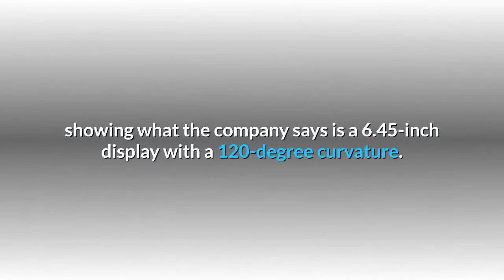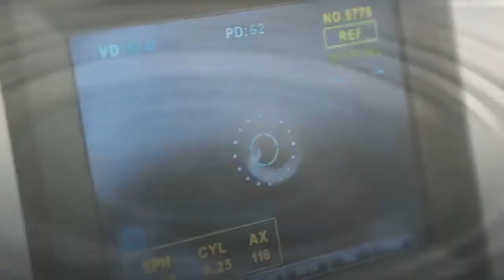vivo apex 2020 unveil feb 28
Watch Vivo Apex 2020 Concept Smartphone to be Unveiled February 28.